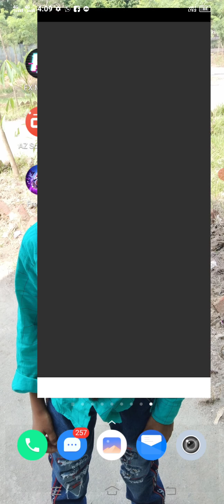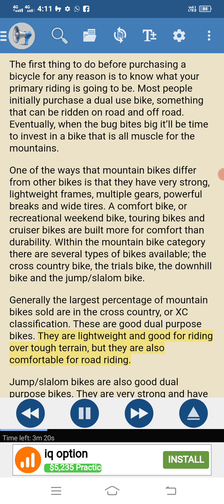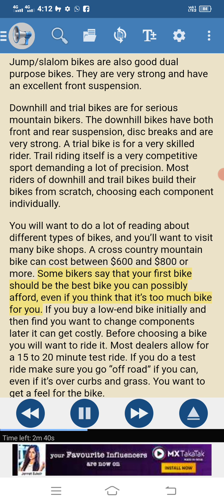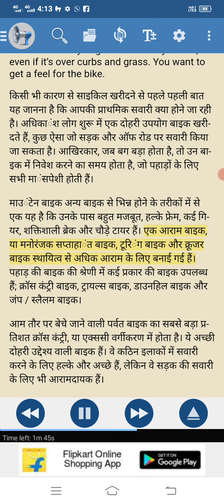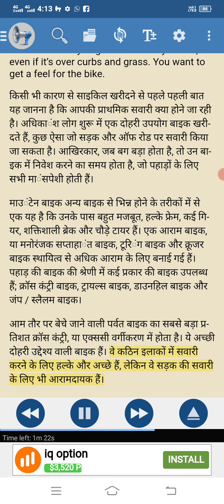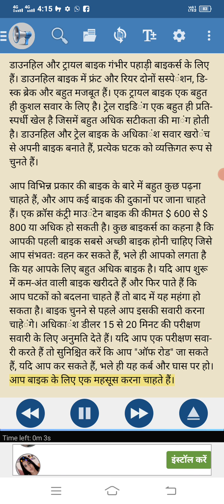The first thing before purchasing a bicycleकिसी भी कारण से साइकिल खरीदने से पहले पहली बात जानना है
The first thing to do before purchasing a bicycle for any reason is to know what your primary riding is going to be.  Most people initially purchase a dual use bike, something that can be ridden on road and off road.  Going, when the bug bites big it affecting be time to invest in a bike that is all muscle for the mountains.

  One of the ways that mountain bikes differ from other bikes is that they have very strong, lightweight frames, multiple gears, powerful breaks and wide tires.  A comfort bike, or recreational weekend bike, touring bikes and cruiser bikes are built more for comfort than durability.  WIthin the mountain bike category there are several types of bikes available;  the cross country bike, the trials bike, the downhill bike and the jump / slalom bike.

  Generally the largest percentage of mountain bikes sold in the cross country, or XC classification.  These are good dual purpose bikes.  They are lightweight and good for riding over tough terrain, but they are also comfortable for road riding.

  Jump / slalom bikes are also good dual purpose bikes.  They are very strong and have an excellent front suspension.

  Downhill and trial bikes are for serious mountain bikers.  The downhill bikes have both front and rear suspension, disc breaks and are very strong.  A trial bike is for a very skilled rider.  Trail riding itself is a very competitive sport demanding a lot of precision.  Most riders of downhill and trail bikes build their bikes from scratch, choosing each component individually.

  You will want to do a lot of reading about different types of bikes, and are wanting to visit many bike shops.  A cross country mountain bike can cost between $ 600 and $ 800 or more.  Some bikers say that your first bike should be the best bike you can possibly afford, even if you think that it's too much bike for you.  If you buy a low-end bike initially and then find you want to change components later it can get expensive.  Before choosing a bike you will want to ride it.  Most dealers allow for a 15 to 20 minute test ride.  If you do a test ride make sure you go "off road" if you can, even if it's over curbs and grass.  You want to get a feel for the bike.
किसी भी कारण से साइकिल खरीदने से पहले पहली बात यह जानना है कि आपकी प्राथमिक सवारी क्या होने जा रही है।  अधिकांश लोग शुरू में एक दोहरी उपयोग बाइक खरीदते हैं, कुछ ऐसा जो सड़क और ऑफ रोड पर सवारी किया जा सकता है।  आखिरकार, जब बग बड़ा होता है, तो उन बाइक में निवेश करने का समय होता है, जो पहाड़ों के लिए सभी मांसपेशी होती हैं।

  माउंटेन बाइक अन्य बाइक से भिन्न होने के तरीकों में से एक यह है कि उनके पास बहुत मजबूत, हल्के फ्रेम, कई गियर, शक्तिशाली ब्रेक और चौड़े टायर हैं।  एक आराम बाइक, या मनोरंजक सप्ताहांत बाइक, टूरिंग बाइक और क्रूजर बाइक स्थायित्व से अधिक आराम के लिए बनाई गई हैं।  पहाड़ की बाइक की श्रेणी में कई प्रकार की बाइक उपलब्ध हैं;  क्रॉस कंट्री बाइक, ट्रायल्स बाइक, डाउनहिल बाइक और जंप / स्लैलम बाइक।

  आम तौर पर बेचे जाने वाली पर्वत बाइक का सबसे बड़ा प्रतिशत क्रॉस कंट्री, या एक्ससी वर्गीकरण में होता है।  ये अच्छी दोहरी उद्देश्य वाली बाइक हैं।  वे कठिन इलाकों में सवारी करने के लिए हल्के और अच्छे हैं, लेकिन वे सड़क की सवारी के लिए भी आरामदायक हैं।

  जंप / स्लैलम बाइक भी अच्छे दोहरे उद्देश्य वाली बाइक हैं।  वे बहुत मजबूत हैं और एक उत्कृष्ट सामने निलंबन है।

  डाउनहिल और ट्रायल बाइक गंभीर पहाड़ी बाइकर्स के लिए हैं।  डाउनहिल बाइक में फ्रंट और रियर दोनों सस्पेंशन, डिस्क ब्रेक और बहुत मजबूत हैं।  एक ट्रायल बाइक एक बहुत ही कुशल सवार के लिए है।  ट्रेल राइडिंग एक बहुत ही प्रतिस्पर्धी खेल है जिसमें बहुत अधिक सटीकता की मांग होती है।  डाउनहिल और ट्रेल बाइक के अधिकांश सवार खरोंच से अपनी बाइक बनाते हैं, प्रत्येक घटक को व्यक्तिगत रूप से चुनते हैं।

  आप विभिन्न प्रकार की बाइक के बारे में बहुत कुछ पढ़ना चाहते हैं, और आप कई बाइक की दुकानों पर जाना चाहते हैं।  एक क्रॉस कंट्री माउंटेन बाइक की कीमत $ 600 से $ 800 या अधिक हो सकती है।  कुछ बाइकर्स का कहना है कि आपकी पहली बाइक सबसे अच्छी बाइक होनी चाहिए जिसे आप संभवतः वहन कर सकते हैं, भले ही आपको लगता है कि यह आपके लिए बहुत अधिक बाइक है।  यदि आप शुरू में कम-अंत वाली बाइक खरीदते हैं और फिर पाते हैं कि आप घटकों को बदलना चाहते हैं तो बाद में यह महंगा हो सकता है।  बाइक चुनने से पहले आप इसकी सवारी करना चाहेंगे।  अधिकांश डीलर 15 से 20 मिनट की परीक्षण सवारी के लिए अनुमति देते हैं।  यदि आप एक परीक्षण सवारी करते हैं तो सुनिश्चित करें कि आप "ऑफ रोड" जा सकते हैं, यदि आप कर सकते हैं, भले ही यह कर्ब और घास पर हो।  आप बाइक के लिए एक महसूस करना चाहते हैं।